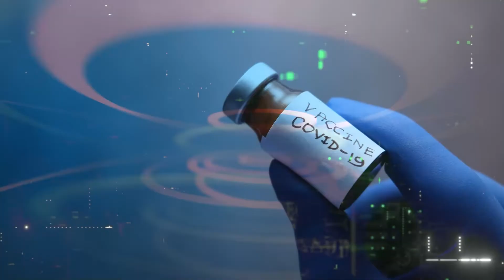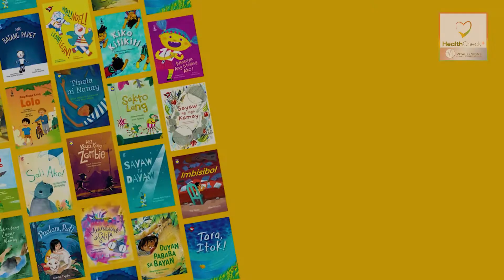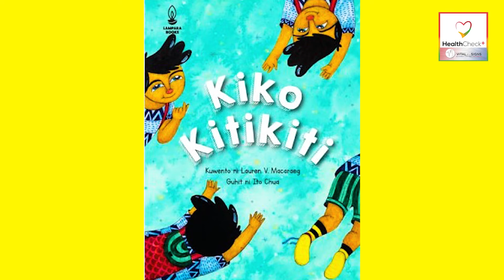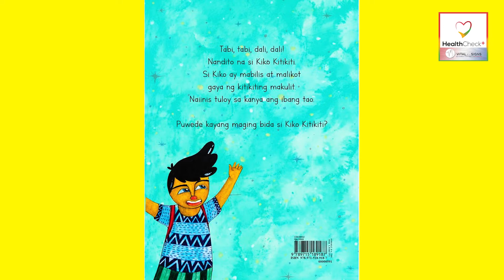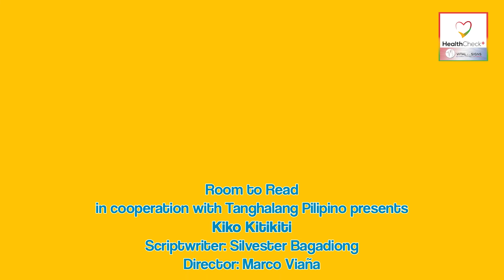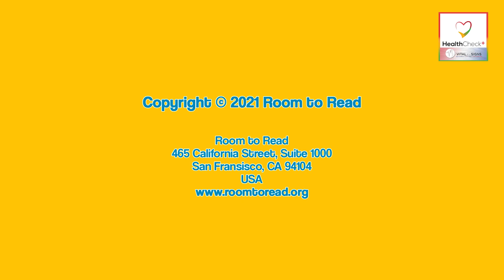Bakit ba si Kiko parang Kitikiti? Pakinggan ang kwento niya at alamin ang kasagutan.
Ang kwento ni Kiki Kitikiti ay sinulat ni Lauren Macaraeg at inilarawan ni Ito Chua para sa Lampara Books. Isinadulang pang-radyo ng Tanghalang Pilipino at Room to Read.